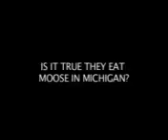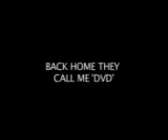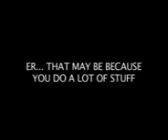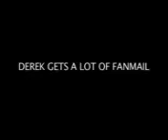Interview with e.news Meteorologist Derek Van Dam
This is an interview for a show named "Maggs on Media."